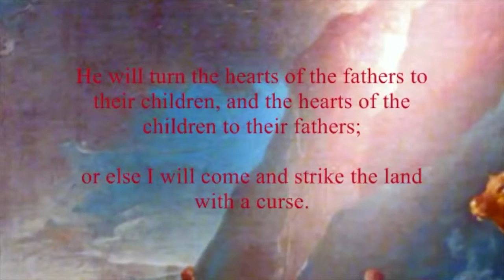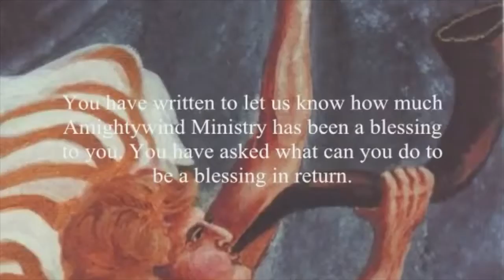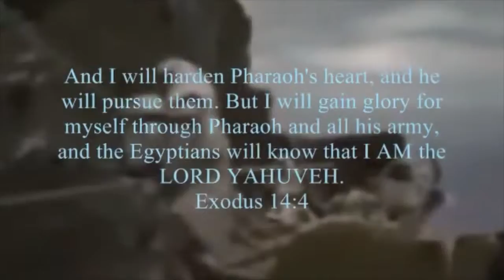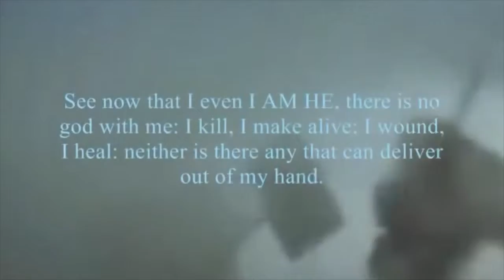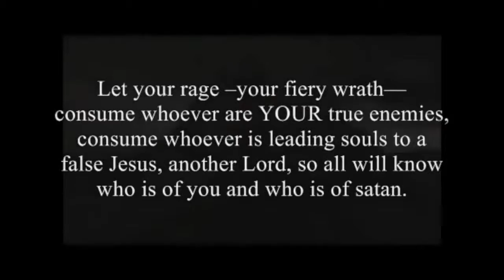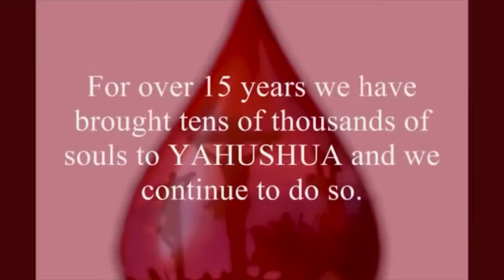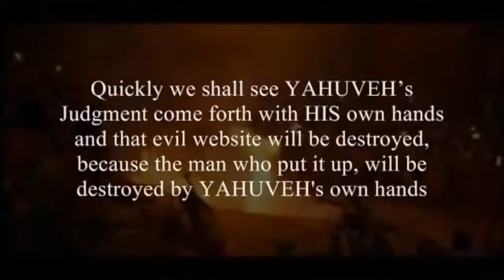Elijah Warns on Spiritual Mount Carmel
(Originaly uploaded by jarofclay9 on 11 July 2010)

This video is now (in 2019) nearly 10 years old, but still relevant today as I, Elisheva Eliyahu (see my YouTube channel face a new battle at Mount Carmel that started March 30, 2019 with Ezra who called himself "Prophet of Israel" and puts his life in danger by the Israeli government as they tolerate Messianic Jews but they will not tolerate men like him bringing SHAME to Israel as he proclaimed that on April 19 2019 in a passover false prophecy that there would be 3 days and nights of darkness actually going as long as 14 days and nights all over the world at the same time with portals to hell will opening up, the bottomless pit and that demons would physically kill people all worldwide including in Israel.
The prayer of protection at the end testifies against the enemies.

I'm not Israeli, but I'm biologically & spiritually 100% Jewish. My legal surname is Elijah. I do NOT claim to be the Prophet Elijah of Old reincarnated or any other such absurd claim. However, GOD has called me HIS "Elijah of New" and I rebuke you Ezra for bringing this shame in the NAME OF YAHUSHUA HA MASHIACH!

Ezra says he is a Jew, but right now he is not and is of the synagogue of satan (Rv 3:9).